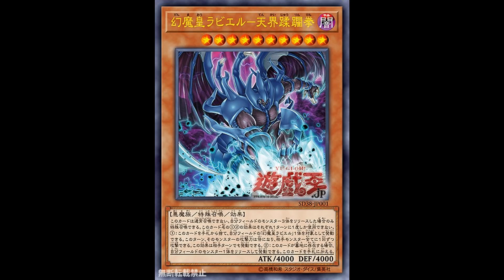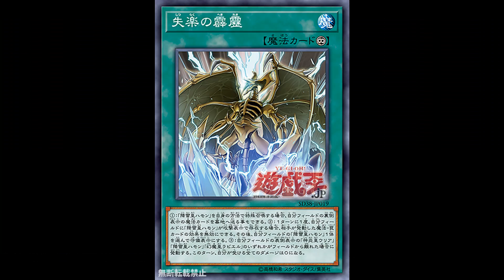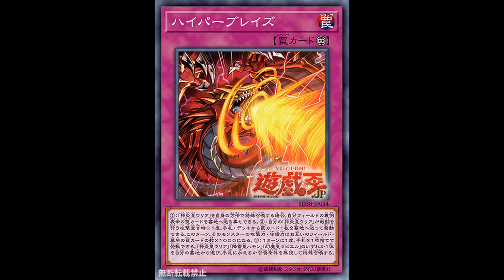Yu-Gi-Oh! Sacred Beast of Chaos: New Sacred Beast Support Cards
A lot of Yu-Gi-Oh! reveals in one day. I'm one of those who prefer Sacred Beast over Egyptian Gods. Now it's time to wait for a card that makes them including Armityle unaffected by card effects.